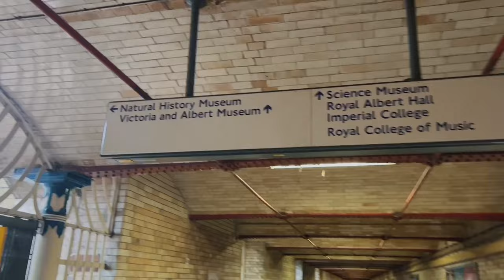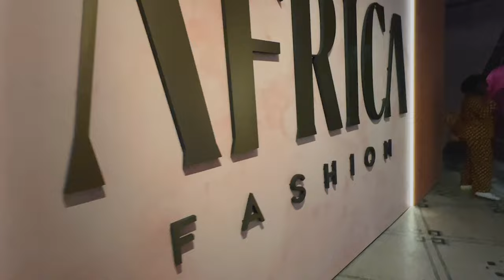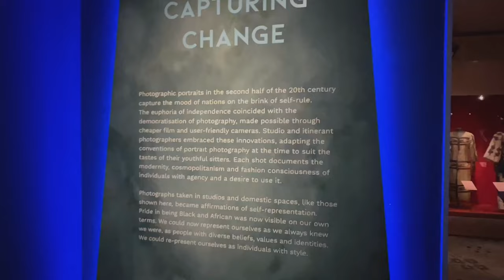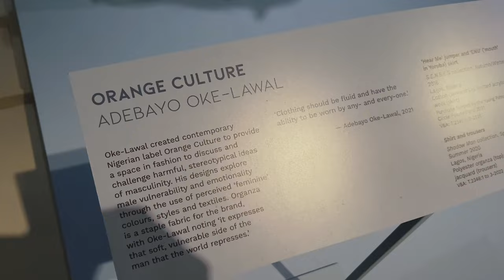London Living: an African Fashion Exhibition + The Best Place for Photos in London | metrogypsie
✅spend my Saturday with me.

TIMESTAMP
start - 0:00
intro - 0:38
canary wharf - 12:05
Victoria Albert museum - 16:10
outro - 16:10
end - 17:52
send a DM.. they ship via dhl internationally